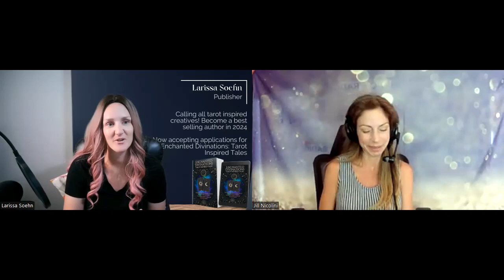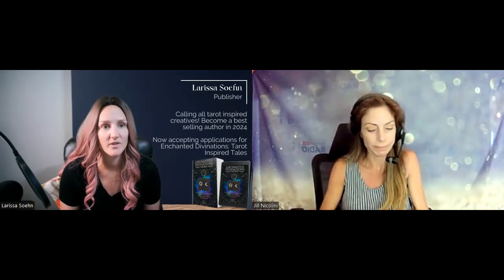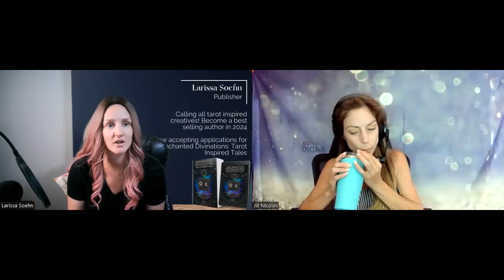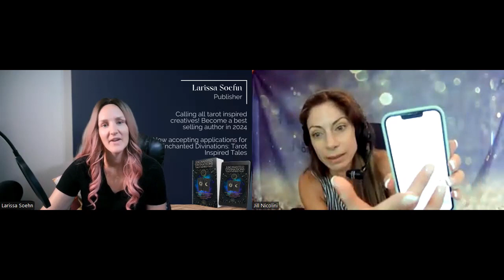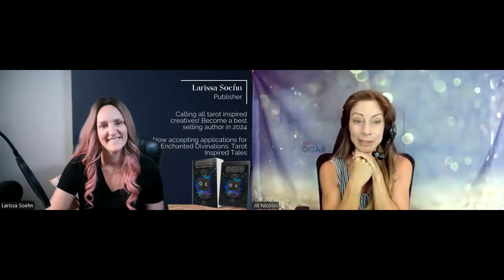Larissa Soehn 07 07 23 International Best Selling Author and CEO of Next Page Publishing youtube